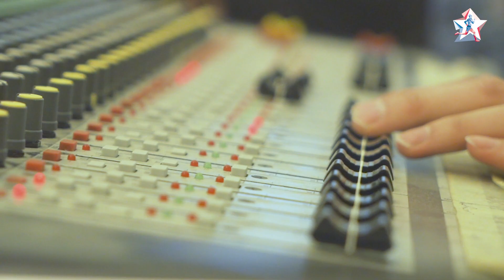Подготовка, экспедиция и защита проектов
🗺 Более 4500 юных москвичей изучили маршруты легендарных мореплавателей и исследователей !

🗣 Вспомним, как прошла итоговая конференция первого сезона образовательно-туристского
проекта «По пути великих открытий» – ребята поделились впечатлениями об участии!